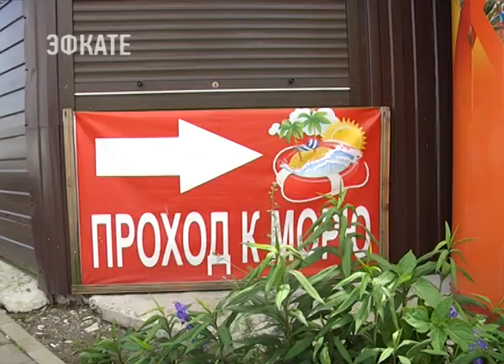В Адлере снесли самовольно возведённые торговые объекты. Новости Эфкате Сочи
По распоряжению главы города ларьки демонтированы на улицах Цимлянской и Урицкого.

Это очередной этап демонтажа объектов, самовольно возведённых на муниципальной земле. Эту работу городская администрация будет проводить на постоянной основе. Подобных объектов, стоящих в плане на демонтаж, на курорте немало. Как говорят сами предприниматели, их ввели в заблуждение арендаторы, не уведомив о статусе торговых ларьков.